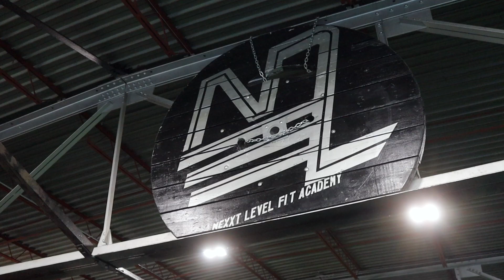2024 MBET Black Business Pioneer - Eric Jordan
The Minority Business Empowerment Team (MBET) is a grassroots collaborative effort between local minority-owned businesses, economic development organizations – ECEDC & RISE, the City of Sandusky and its Commissioners, and Sandusky City Schools.

MBET’s mission is to champion minority business development through collective and intentional entrepreneur support that improves the economic, social, and personal standing for all minority entrepreneurs in the Greater Sandusky Area. Since coming together in 2020, the group has used networking events and social media to build community and increase visibility of local minority entrepreneurs and have delivered business and financial assistance to minority-owned businesses.

The 2024 MBET Black Business Pioneer Awards celebrates black entrepreneurship in the Greater Sandusky area. Eric Jordan, owner and operator of NeXxT Level FiT Academy.